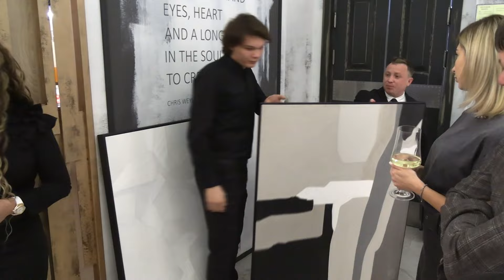60 тысяч рублей выручили с продажи интерьерных картин в помощь детям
Больше 60 тысяч рублей выручили на благотворительном аукционе в Новосибирске. Свои работы выставила художница Светлана Лоскуринская. Несколько интерьерных картин приобрели новосибирские предприниматели.